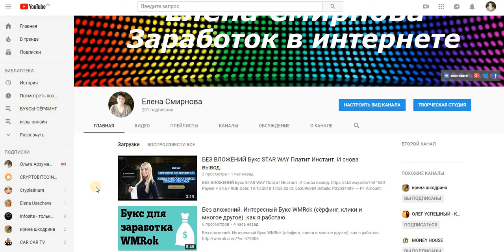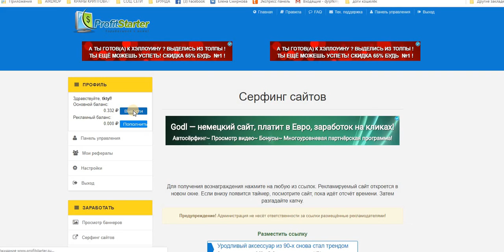Без Вложений. Букс ProfitStarter Платит. Очередной вывод.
Payeer
+ 22,77 руб
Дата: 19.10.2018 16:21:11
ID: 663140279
Детали: Anonim → P3
Сумма: 22,77 руб
Комментарий: выплата profitstarter СРЕДСТВ. Счет № 2425 tktyf Аккаунт